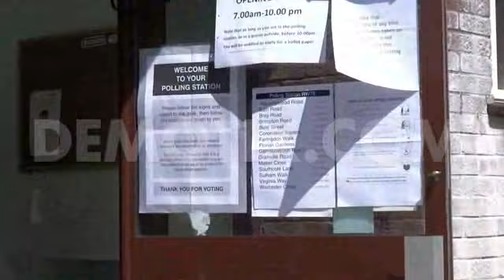Voters turn out at Southcote to vote in Reading West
Voters have been attending the Southcote Library polling station in the Reading West constituency since the booths opened at 7am. It is claimed the seat is an indicator of how the national election result will turn out.

Voters of all ages have filed into the Southcote Library polling station since the booths opened at 7am. It is claimed the Reading West seat is a key indicator of how the national election result will turn out.